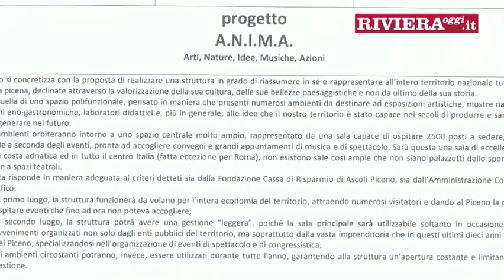Grande Opera a Grottammare: c'è l'accordo di massima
Sala polivalente Anima (acronimo di Arti, Nature, Idee, Musiche, Azioni) nella zona del casello A14, a firma di Bernard Tschumi. Il lungo iter arriva a compimento. Entusiasti il Comune e la Fondazione Carisap